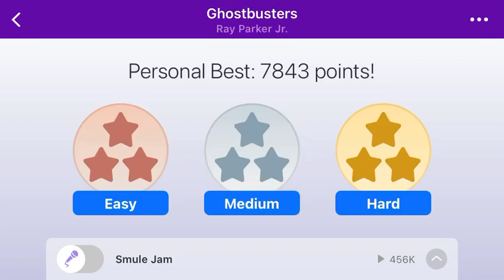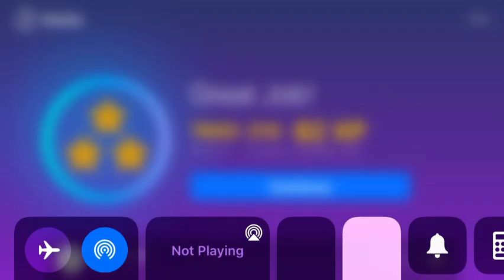Ghostbusters theme song- Ray Parker Jr. Magic Piano in Grand Piano instrument